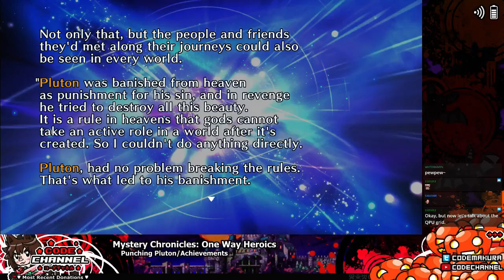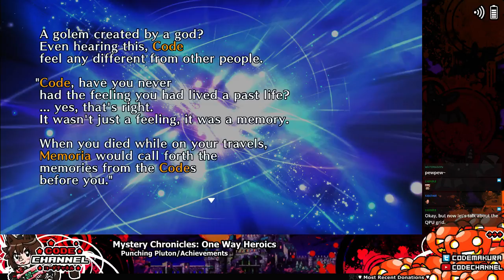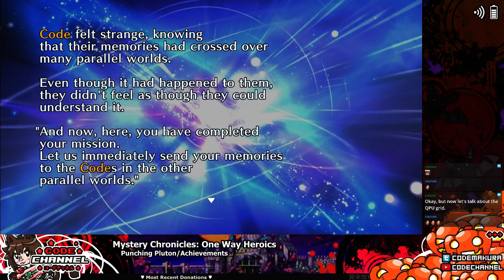MC: One Way Heroics Ep.X -- Punching Pluton (3/3) (Samurai/Pluton/V.Hard)